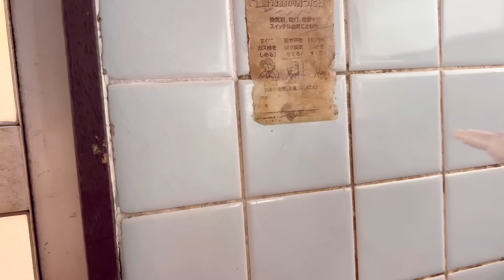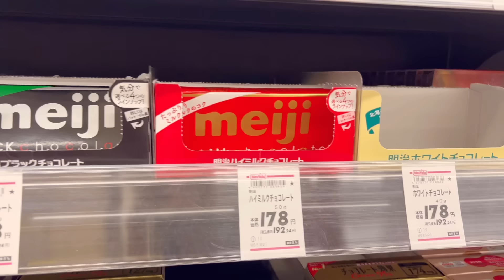ชีวิตในญี่ปุ่นปี4•18 ใกล้ความจริงแล้ว จากบ้านร้างใกล้จะกลายเป็นบ้านพักพร้อมอยู่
Music
3d print
Tape machines

🔆รับกดประมูลYahoo มีไอดีให้กดเอง ่ฟแ